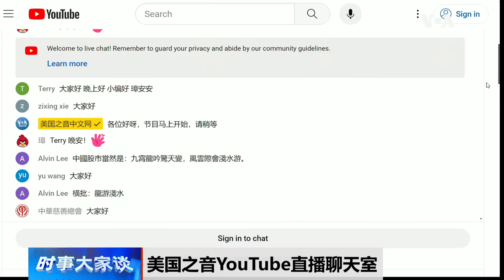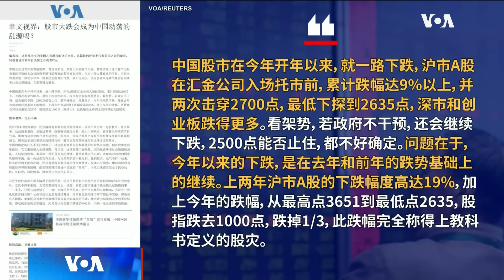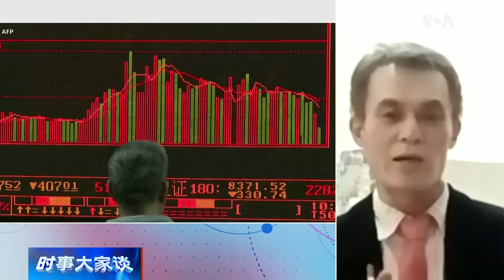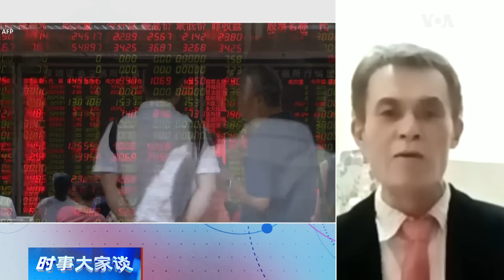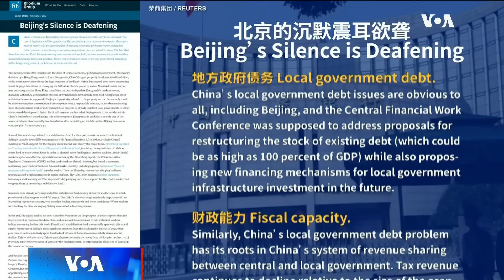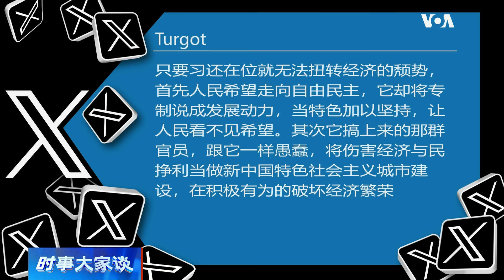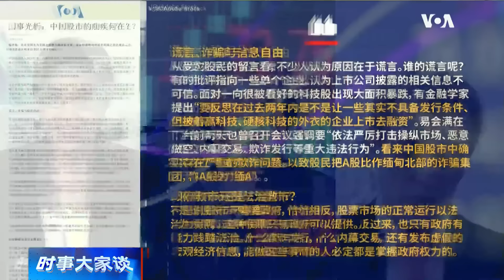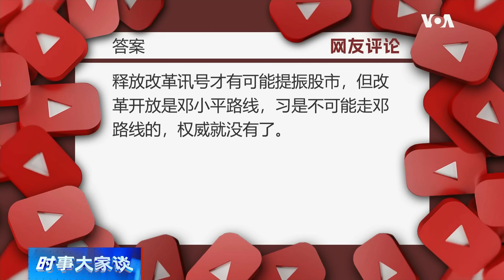时事大家谈：开盘在即，中国股市将龙搁浅滩还是飞跃龙门？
中国股市下星期一(2月19日)将展开龙年之旅。此前，它经历了2024开年后过山车般的下行狂奔，以及春节前夕的政府托盘，并在节前大涨三天。观察指出，上证A股今年的溃败，实为此前两年颓势的延续；在政府托市之前，上证股指从最高的3651点落至底部的2635点，缩水接近百分之三十。分析称，这样的跌幅为“教科书般的股灾”。那么，农历新年休市后开盘在即，中国股市将飞跃龙门还是继续困于浅滩？中国股市如果继续成为“无望”之地，是否会成为中国动荡的“乱源”？

0:00 - 话题

1:10 - 市场基本面有改变？影响投资人心态因素有哪些？

4:10 - 政府救市动作 改变五年轨迹？
10:30 - 股民反应激烈 到底对什么不满？
15:10 - 楼市折了 股市折了 对投资人意味着什么？
19:30 - 北京解决不了问题 投资者不信任感雪上加霜？
27:10 - 观众评论/讨论
28:00 - 政府践踏法治 中国股市的痼疾？
33:10 - 中国老百姓面对怎样的经济颓势？